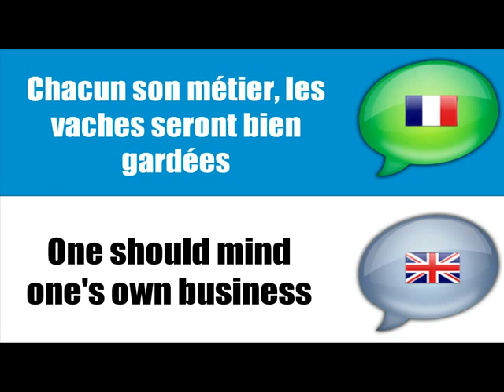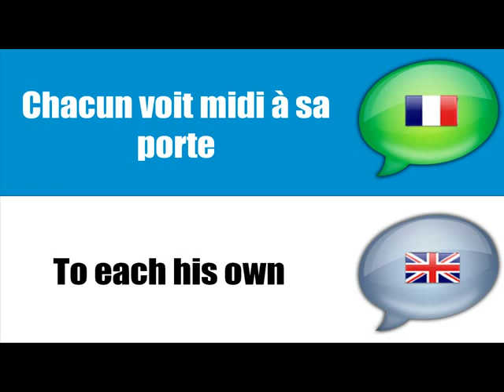Przysłowia angielskie francuskie = Francuski # 3